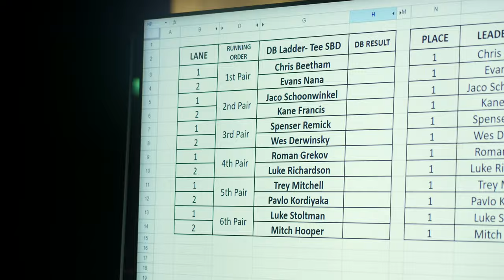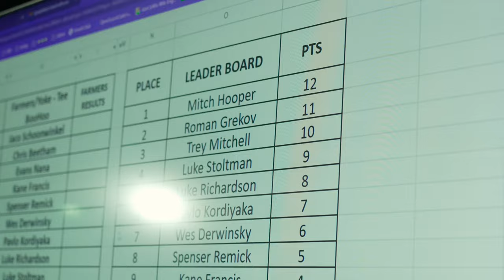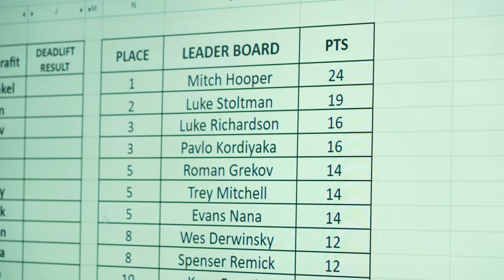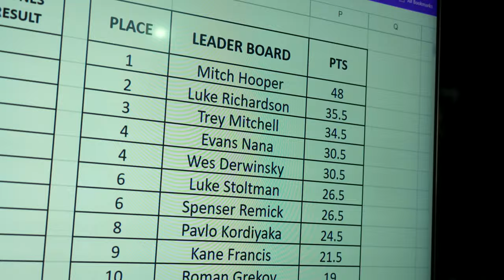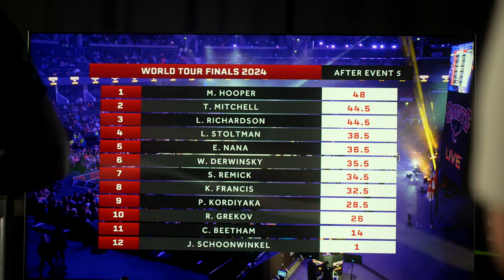Luke Stoltman's EMOTIONAL RETURN To Strongman | Giants Live Glasgow